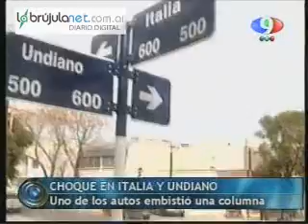Choque en Italia y Undiano